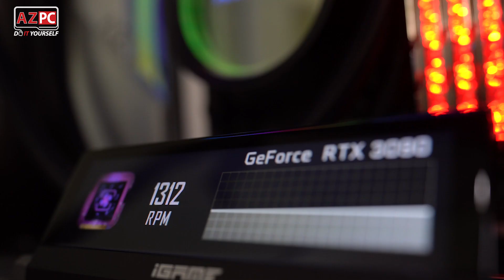Build a gaming PC with Thermaltake AH T600 + Colorful RTX 3090 Vulcan